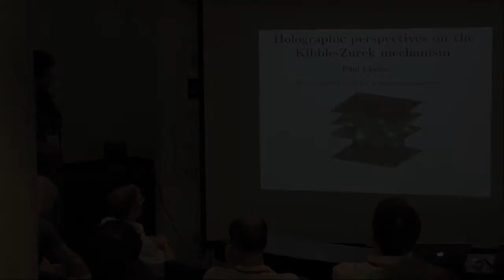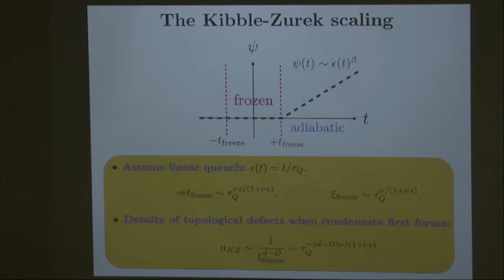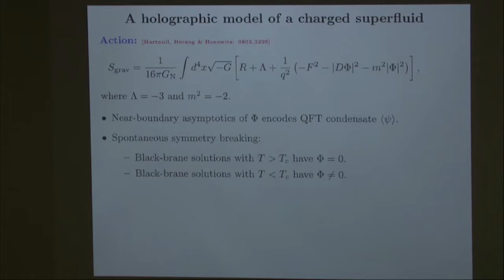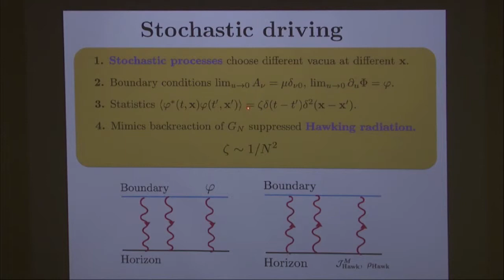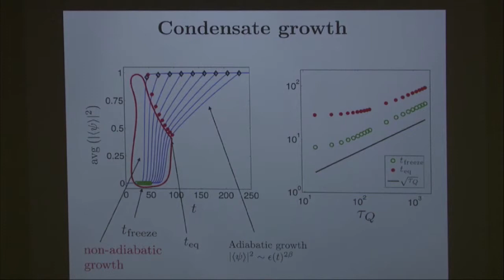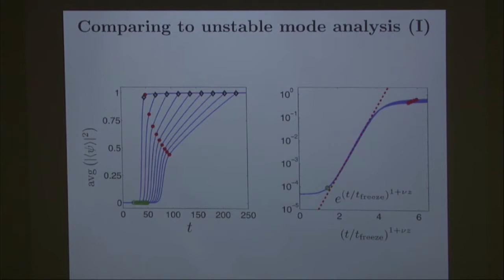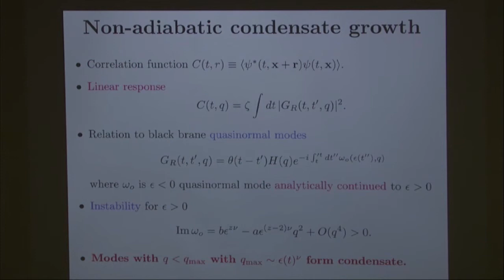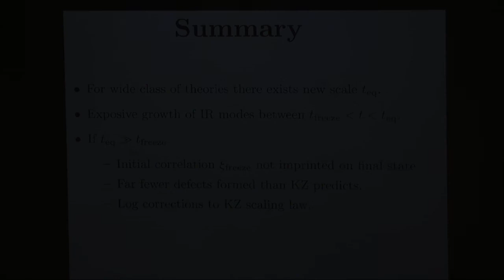Paul Chesler - Holographic perspectives on the Kibble Zurek mechanism